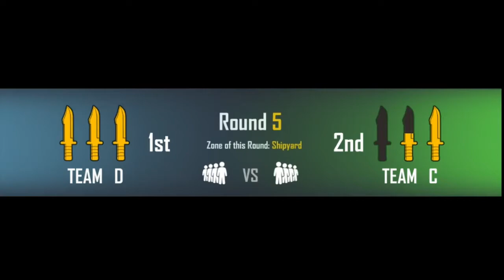New Mode CS Strike Out || AR GamingYT || Free Fire Pakistan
Hi Guys Welcome Back To Another Video In This Video You Guys Can See Me Playing New Mode CS Strike Out In Pakistani Server.

 In Game ID:
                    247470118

1.Garena Free Fire Indonesia Live
2.Garena Free Fire Brazil Live
3.Garena Free Fire Brasil Live
4.Garena Free Fire India Live
5.Garena Free Fire Singapore Live
6.Garena Free Fire Thailand Live
7.Garena Free Fire Pakistan Live